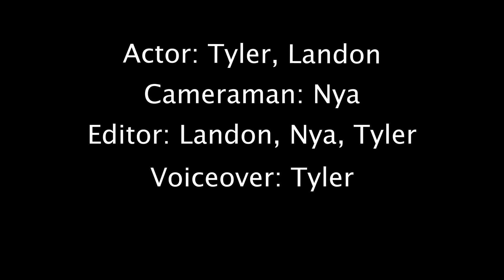Thrice In A Life Visual Poem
Produced by Nya, Tyler, & Landon

TV Media Arts Fall Exploratory 2023